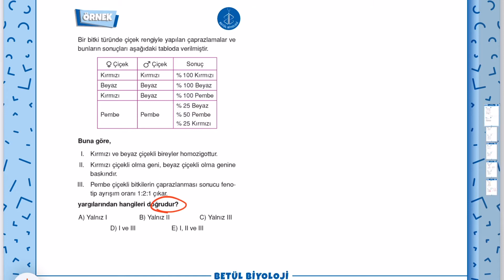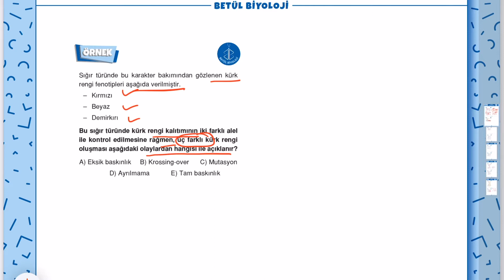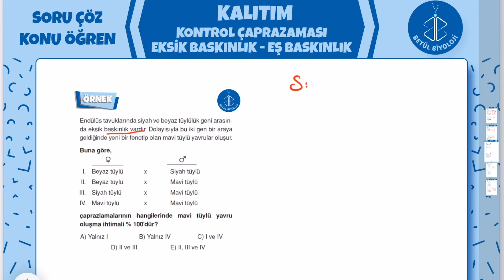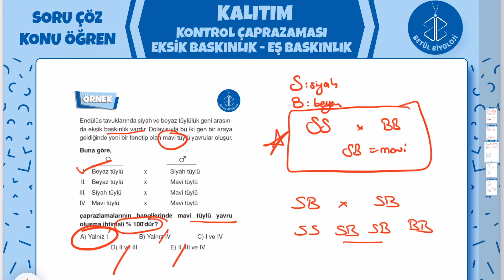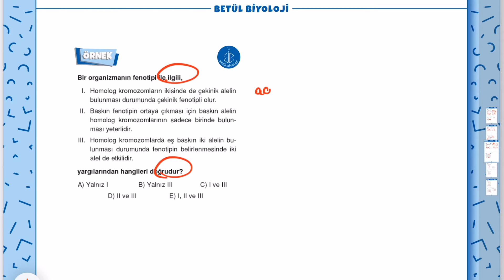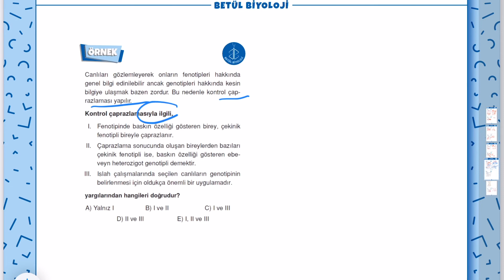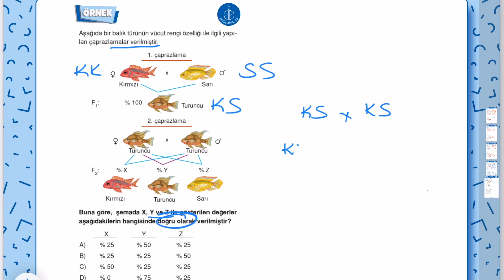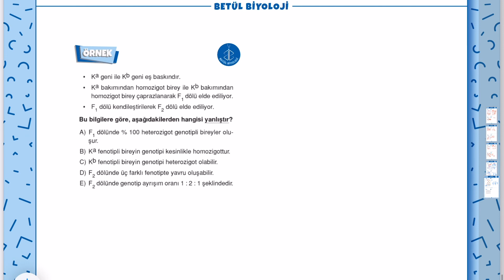Kalıtım Soru Çözümü #4 | Kontrol Çaprazlaması | Eksik Baskınlık | Eş Baskınlık | TYT Biyoloji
Kalıtım Soru Çözümü, Kontrol Çaprazlaması, Eksik Baskınlık, Eş Baskınlık, TYT Biyoloji videosuyla "Soru Çöz Konu Öğren" Biyoloji dersi kalıtım konusu soru çözümü yaptık. Umarım yararlı olmuştur.
Sorularınız varsa yorumlara yazabilirsiniz.